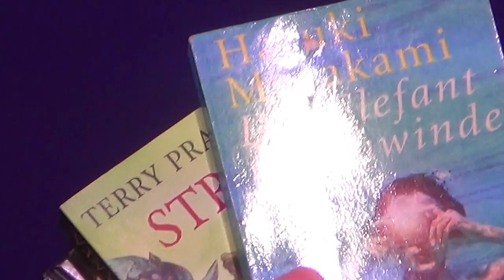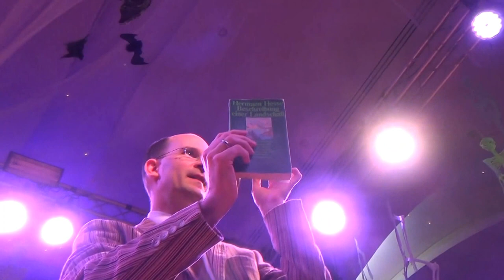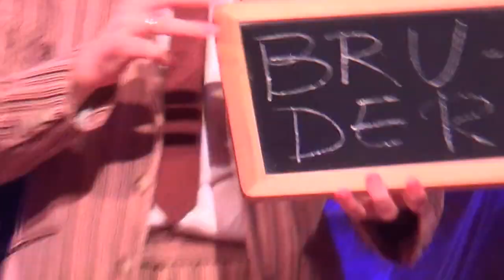Hilton Hotel Frankfurt Airport Halloween Party mit Hubert und Matthias Die Fellas Zauberer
Hilton Hotel Frankfurt Airport Halloween Party mit Hubert und Matthias Die Fellas - Reisebüro Fella in Hammelburg Onlinebuchung @ Kreuzfahrten ab Miami Hafen Schiffe Bilder Videos Onlinebuchung